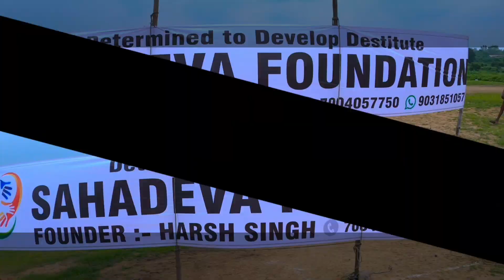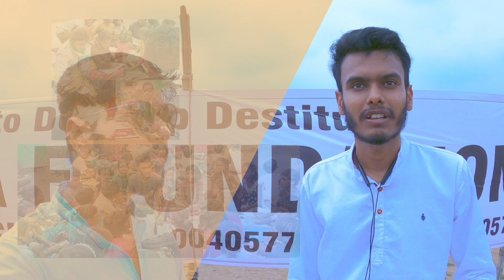Sahadeva Foundation | Bhuli , Dhanbad | Mr Ravan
Sahadeva Foundation Wants To Help

Sahadeva Foundation is about giving, giving to those who need it and those who want it. He encourages coal miners to send their children to the NGO instead of making use of them as child labourers. He wants to develop a system of education in which students will be able to analyze their problems by themselves. This will hone their thinking skills and reasoning skills.

 He is doing everything in his power to give a better life to the coal miners of Dhanbad. He needs your help to give them grocery kits to survive this crisis.

Grocery Kit

Description:- This is a Grocery Kit which contains Rice-3 Kg-135/-, Atta 1 Kg-80/-, Oil 1 Ltr-170/-, Salt 1 Kg-20/-, Chana Dal 1 Kg-92/-, Tumeric powder 100 gms-30/-, Chilli powder 100 gms-33/-, Logistic -15/-. Total Kit Price-575/-

The Plight Of Coal Miners

The Jharia-Dhanbad belt in Jharkhand is known for its coal mines. The plight of the coal miners and their families is heartbreaking. Hunger, poverty and malnutrition define their lives. They struggle to make it to the next day. The village of Khairkabaad in Dhanbad is one such place where thousands of families have been left helpless and devastated.

The people of the village are daily wage labourers and coal sellers. During the pandemic, they haven’t been able to earn enough to meet their daily needs. Their work has been stopped, they’re on the verge of begging , and their children have gone days without even a handful of food to eat. For these 4000 families, food is the need of the hour.

Photography _ Ashish | Mr Ravan | Amar